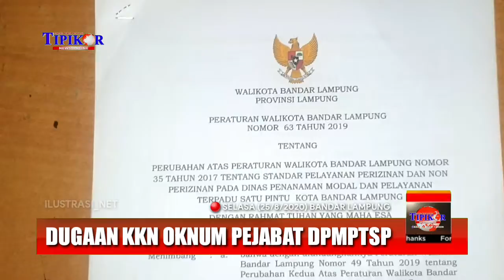Part 2: Dugaan Pungli dan Korupsi di DPMPTSP Bandar Lampung